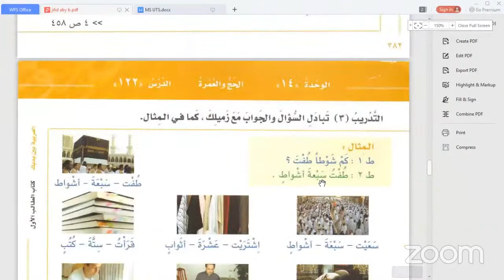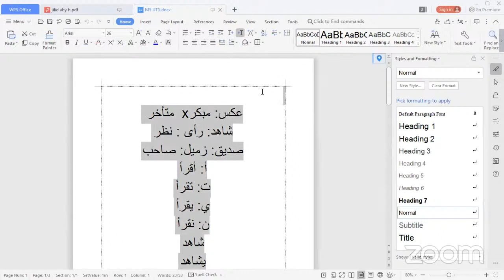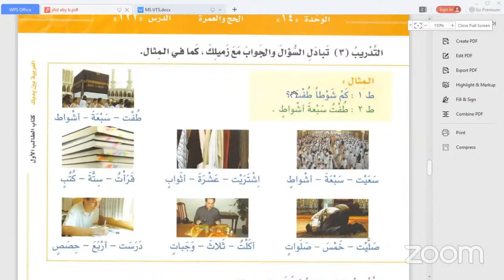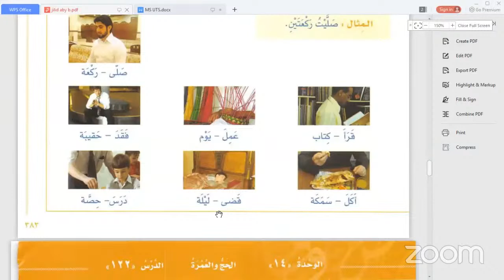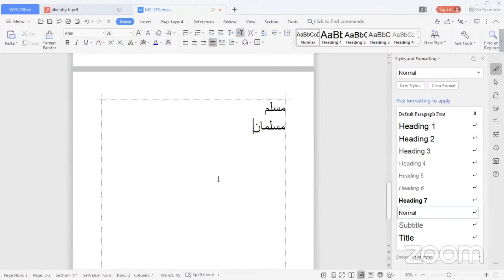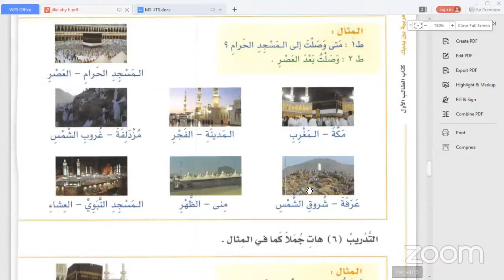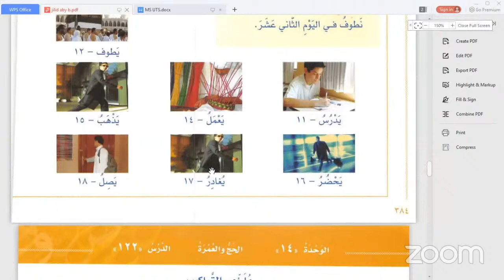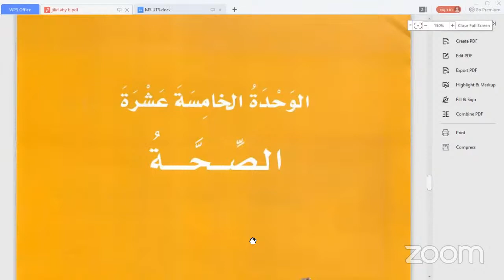DiplomaMS Mustawa 2 | ABY 1B (7) | Ustadz Abu Zubair al-Fatih, Lc.